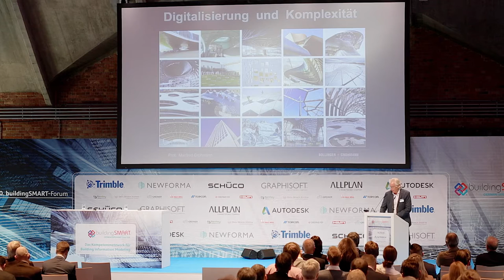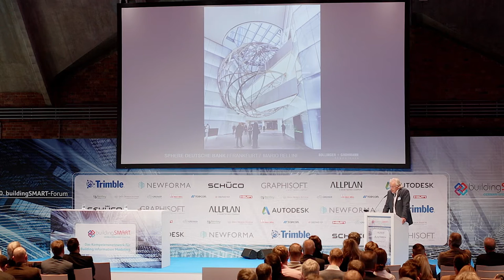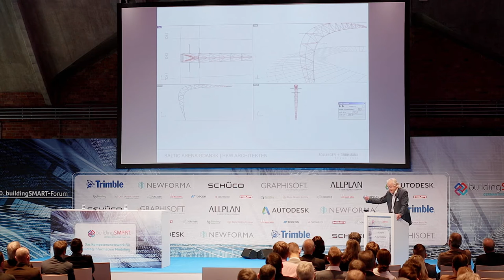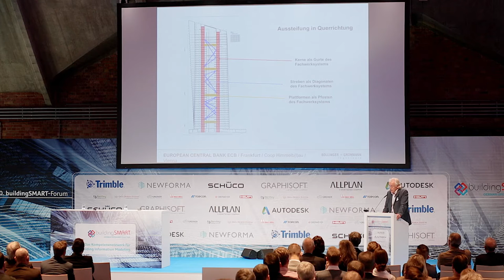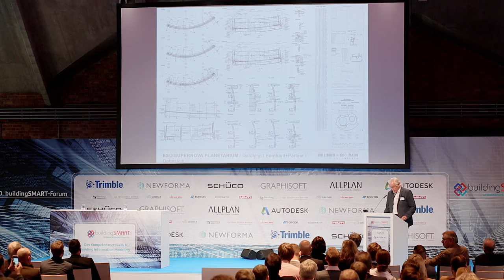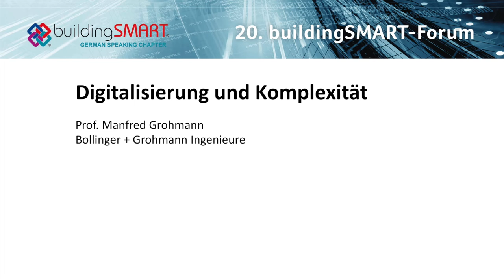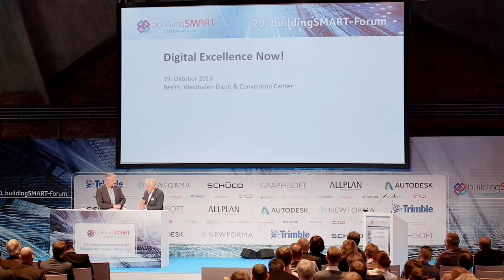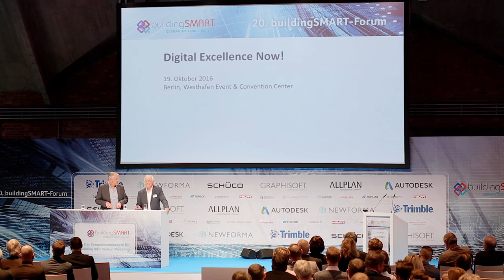Prof. Manfred Grohmann, Bollinger + Grohmann: Digitalisierung und Komplexität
Vortrag von Prof. Manfred Grohmann, Bollinger+Grohmann, beim 20. buildingSMART - Forum am 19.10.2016 in Berlin zum Thema "Digitalisierung und Komplexität"